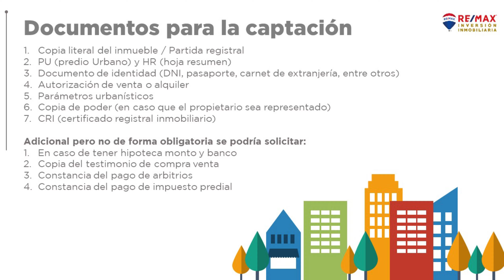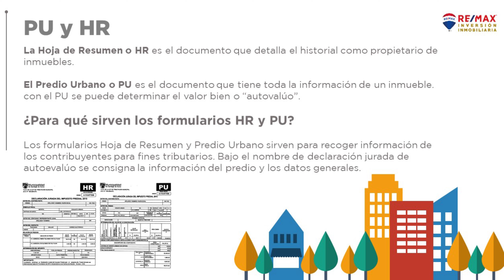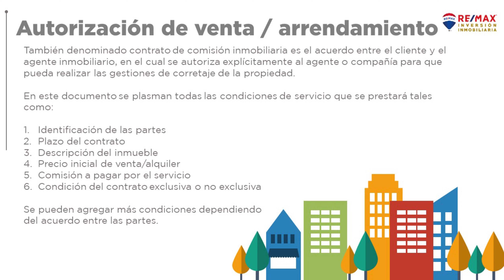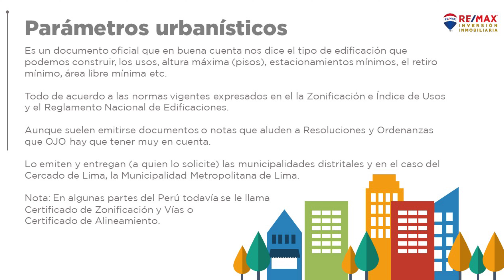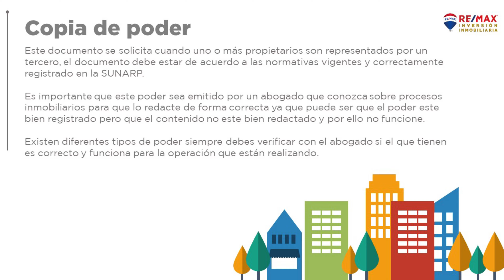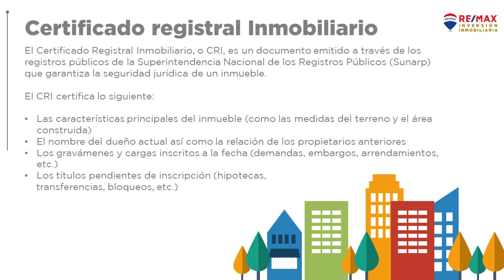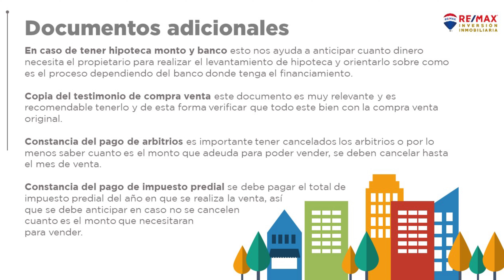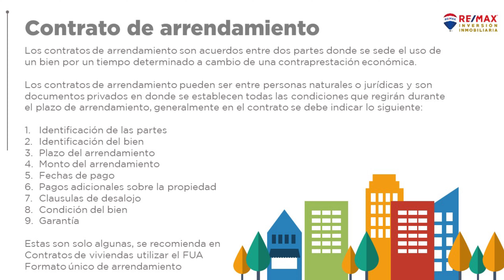Legal | Modulo 3 del plan de de capacitación RE/MAX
Modulo 3 legal